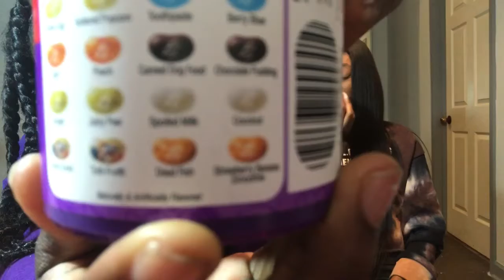BEAN-BOOZLED CHALLENGE 🤢🤮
CoronaVirus voice- Cardi B

Beat-Trapsoul type beat “ Love Me “ Dmooth R&B Rap Instrumental 2019